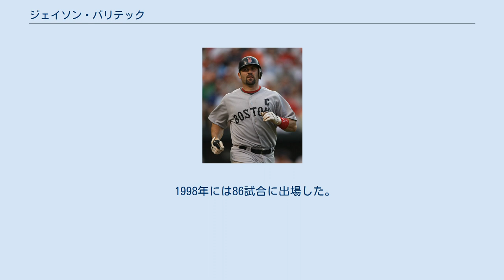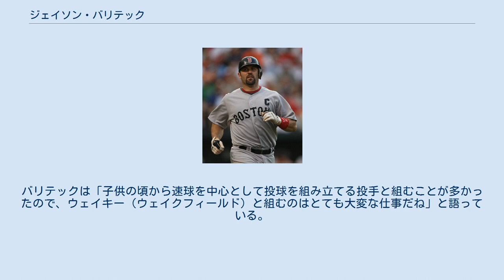ジェイソン・バリテック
ジェイソン・アンドリュー・バリテック（Jason Andrew Varitek, 1972年4月11日 - ）は、アメリカ合衆国ミシガン州オークランド郡ロチェスター出身の元プロ野球選手（捕手）、野球指導者。
右投両打。
愛称はTek（テック）。
2021年シーズンよりMLBのボストン・レッドソックスのゲームプランニングコーディネイターを務める。
 ジョージア工科大学時代には、カレッジベースボール最優秀選手に3度選出されている。
 1992年のバルセロナオリンピックには、同校のチームメイトであるノマー・ガルシアパーラと共に野球アメリカ合衆国代表に選出された。
また、ジョージア工科大学時代、ガルシアパーラの他、ジェイ・ペイトンともチームメイトだった。
 1993年のMLBドラフト1巡目（全体21位）でミネソタ・ツインズから指名されたが、この時は契約しなかった。
 1994年にゴールデンスパイク賞を受賞した。
 1994年のMLBドラフトでシアトル・マリナーズから1巡目（全体14位）指名され、1995年4月20日に入団契約を交わした。
 1997年7月31日にヒースクリフ・スローカムとのトレードで、デレク・ロウと共にボストン・レッドソックスへ移籍した。
同年9月24日のデトロイト・タイガース戦においてメジャーデビューするが、出場はこの1試合のみにとどまる。
 1998年には86試合に出場した。
 1999年にレギュラーを獲得し、144試合に出場する。
 2004年には自己最高の打率.296、18本塁打、73打点を記録した。
また守備面でもペドロ・マルティネスやカート・シリングらをリードし、チームの86年ぶりとなるワールドシリーズ優勝に貢献した。
チームにはバリテックの他にペドロ・マルティネスやロウなどの主力選手もFAとなったが、球団はバリテックの再契約を最優先させ、4年総額4000万ドルの契約が成立。
同時にカール・ヤストレムスキー、ジム・ライスに次ぐチーム3代目キャプテンに任命された。
そのためユニフォームにはキャプテンであることを示す "C" のマークが左胸部分に刻まれた。
 2005年にはゴールドグラブ賞とシルバースラッガー賞を同時受賞し、アメリカンリーグを代表する捕手となった。
 2006年は開幕前の3月に開催された第1回ワールド・ベースボール・クラシック(WBC)のアメリカ合衆国代表に選出された。
しかしレギュラーシーズンでは7月31日にヒザの軟骨損傷で9月3日まで故障者リスト入りとなり、その間チームは11勝22敗と低迷した。
 2008年は打率.220、13本塁打、43打点と低迷した。
4年契約を満了し、シーズン終了後にFAとなった。
 2009年1月30日に1年総額500万ドル（2年目は球団が500万ドルのオプション、バリテックが300万ドルのオプション）で合意したと報じられた。
 2011年は200万ドル+オプションの1年契約で現役続行した。
 2012年3月1日に現役引退を発表した。
 引退翌年の2012年9月よりレッドソックスのGM特別補佐に就任した。
以後2020年までフロント業務に従事し、2021年シーズンからはゲームプランニングコーディネイターとして現場復帰する。
 投手から力を引き出すことが上手く、守備に就いた時の防御率が他の捕手よりも良かったことで知られる。
野茂英雄（2001年4月4日、ボルチモア・オリオールズ戦）、デレク・ロウ（2002年4月27日、タンパベイ・デビルレイズ戦）、クレイ・バックホルツ（2007年9月1日、オリオールズ戦）、ジョン・レスター（2008年5月19日、カンザスシティ・ロイヤルズ戦）と、メジャー最多記録となる4度のノーヒットノーランの捕手を務めている。
 ティム・ウェイクフィールドのナックルボールは苦手としていた。
2004年のアメリカンリーグ優勝決定戦第5戦で、ウェイクフィールドが登板した際にバリテックは1イニングのうちに3個のパスボールを記録した。
バリテックの現役時代、シーズン中に同投手が登板の際には、バリ...